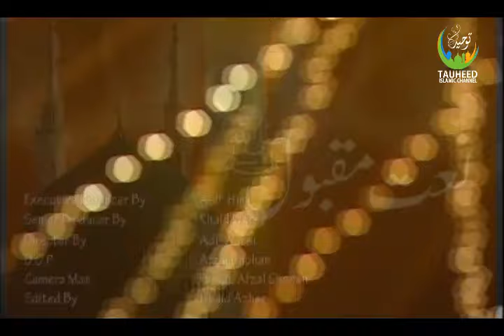Hafiz Abu Bakar I Kuch Kufar Ne Fitne I Best Kalam Of Hafiz Abu Bakar I Soulful Kalam